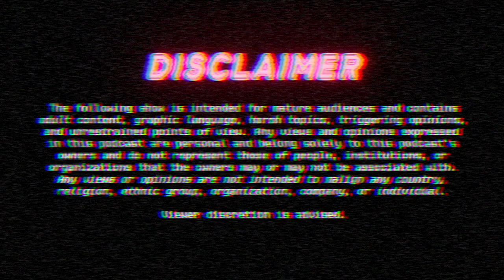Brooklyn Karate Kid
⛩️Musume Links⛩️

👷🏻‍♂️STAFF👷🏽‍♂️
Producers / Writers / Hosts

Artworks / Visuals / Audio / Post prod. / Edits
DJ 5DucK, Felipe Smith

Music
DJ 5DucK - The NANI (Cringe Musume Theme)

Background Artwork
Amagi Art

Elements & Sources
NYU Fruman Center

PR / Social Media担当
空

Live Tech Operator
空